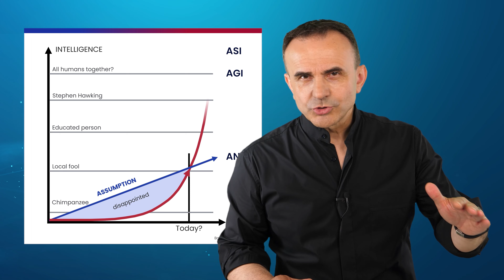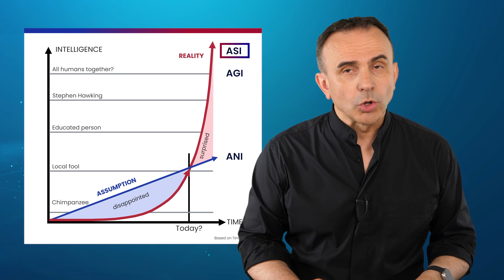When will AI be smarter than all humans combined? | Dr. Pero Mićić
Many people make fun of what ChatGPT & Co. cannot do. How quickly will AI improve? You'll get my answer to this question in this episode. Here, I'm only looking at performance. We'll consider ethics, dangers, and consequences of AI in other episodes.

On this channel, I guide you on how to future-proof yourself and your business.